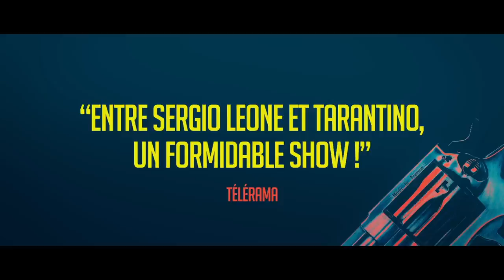LAISSEZ BRONZER LES CADAVRES Bande Annonce ✩ Cattet & Forzani (2017)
La Méditerranée, l’été : une mer d’azur, un soleil de plomb… et 250 kilos d’or volés par Rhino et sa bande! Ils ont trouvé la planque idéale : un village abandonné, coupé de tout, investi par une artiste en manque d’inspiration. Hélas, quelques invités surprises et deux flics vont contrecarrer leur plan : ce lieu paradisiaque, autrefois théâtre d’orgies et de happenings sauvages, va se transformer en un véritable champ de bataille… impitoyable et hallucinatoire !

Un film réalisé par Hélène Cattet, Bruno Forzani
Acteurs : Elina Löwensohn, Stéphane Ferrara, Bernie Bonvoisin
Date de sortie au cinéma en France : 18 octobre 2017